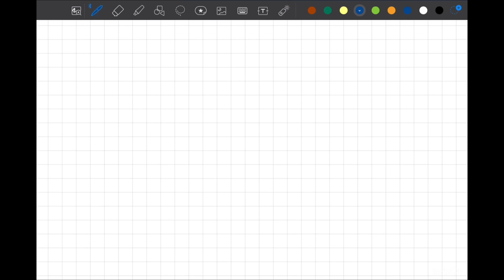Class 7 Math 2034 page 192 Chapter 9 how to do LCM ৭ম শ্রেণির গণিত লসাগু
Class 7 Math English version, Math class 7 chapter 9, chapter 9 math solution, সপ্তম শ্রেণির গণিত ২০২৩, soptom srenir gonit factors HCF LCM, class seven Math chapter 9 2023, class seven Math new book, new curriculum math seven, utpadok losagu and gosagu, সপ্তম শ্রেণির গণিত অধ্যায় ৯ উৎপাদক লসাগু গসাগু